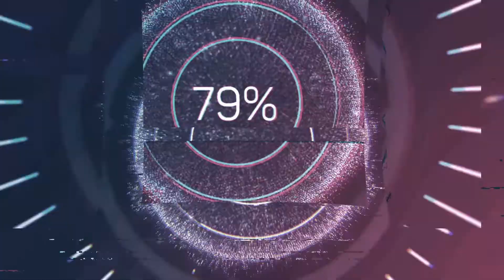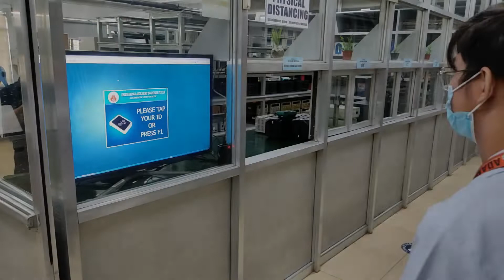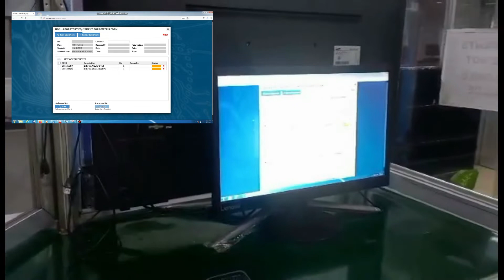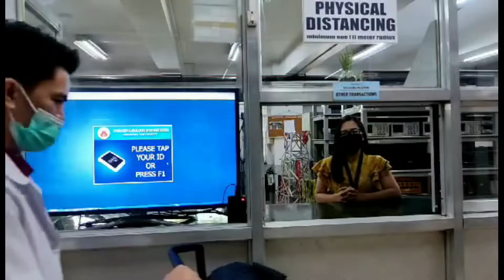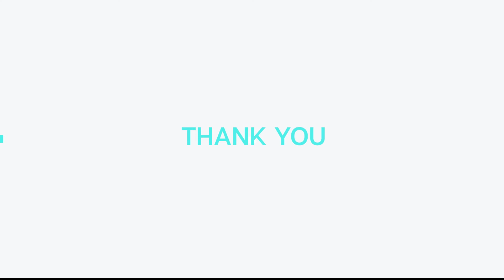Project AutoLABS: RFID-based Automated Equipment Borrowing and Management System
Project AutoLABS is an automated equipment borrowing and management system which hastens the process of equipment borrowing in school laboratories which applies Radio Frequency ID (RFID) technology as identification tool for the students and equipment. Equipment records, laboratory forms & reports and students data will be digitized and stored in a database. Moreover, a mobile application will be developed as a mode of student’s reservation and notification system.

The system will also utilize data analytics to suggest laboratory improvements in every transaction such as equipment maintenance & calibration scheduling, equipment & student history records query and supplies acquisition & laboratory manpower forecasting.
The Adamson University College of Engineering has been using an automated borrowing system at their Dispensing Room since 2018 which will be the basis of the project improvements. The system will be deployed and operated in government schools/state universities as partner and beneficiary. Aside from laboratories, the system can also be applied to other school offices that allows borrowing of items such as libraries and stockrooms.